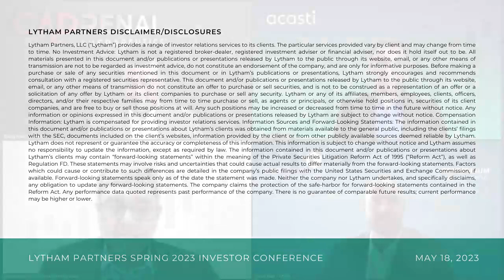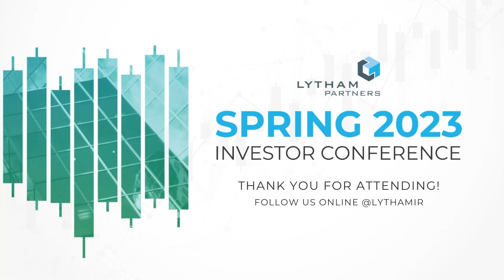Phase 3 Drugs to Watch: Spring 2023 Investor Conference Panel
"Phase 3 Drugs to Watch: Exploring Companies at the Vanguard of Clinical Trials" was a featured panel at the Lytham Partners Spring 2023 Investor Conference following a captivating discussion with companies pioneering their way through pivotal Phase 3

This panel was hosted by Lytham Partners Managing Partner Robert Blum, and featured industry executives- Laxminarayan Bhat, Ph.D., Founder & CEO of Reviva Pharmaceuticals, Prashant Kohli, CEO of Acasti Pharma Inc. and Quang P., CEO of Cadrenal Therapeutics, Inc.